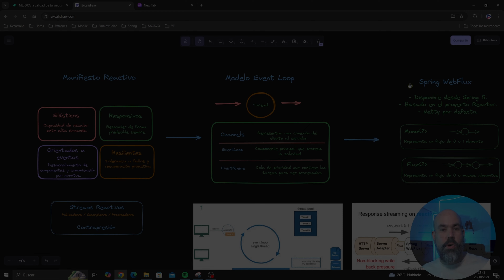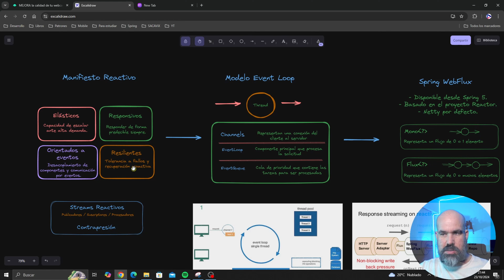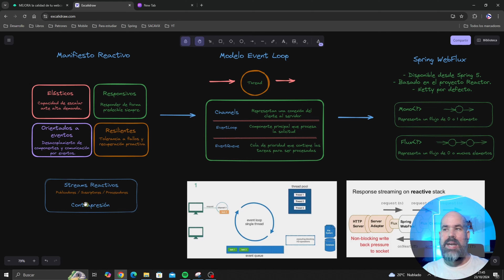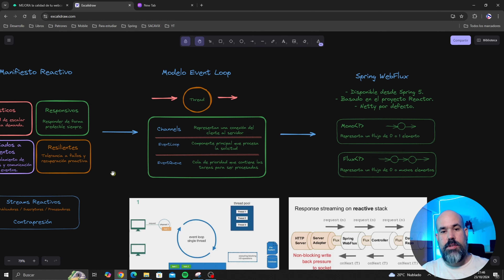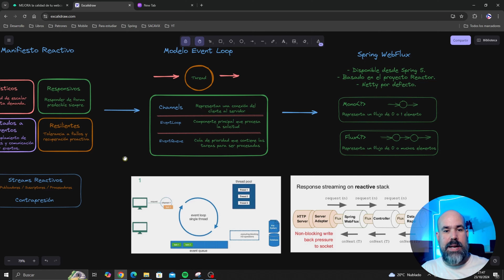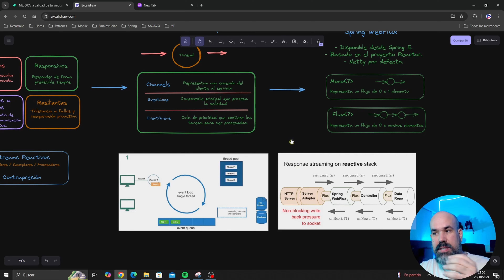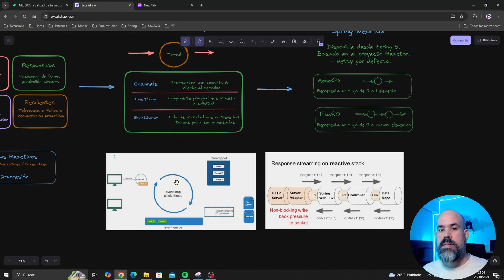¿Cómo funciona Spring Webflux?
Spring Webflux (formalmente Spring starter webflux) incorpora en Spring Boot a Spring MVC con un servidor web netty (no bloqueante) embebido. Internamente es un servidor reactivo que emplea un eventloop para procesar las solicitudes HTTP, en este video te enseñamos como funciona esa magia por dentro.

Accede a 3 meses gratis de IntellIj con todas sus funciones premium usando el código SACAVIX.
(Con tu apoyo en Patreon accedes a ventajas exclusivas como directos, preguntas y respuestas en el chat, respuestas a tus dudas y acceso a nuestro libro "Patrones para la implementación de una arquitectura basada en microservicios".